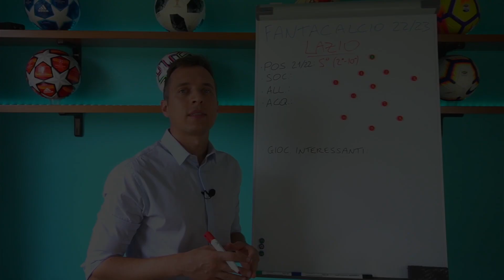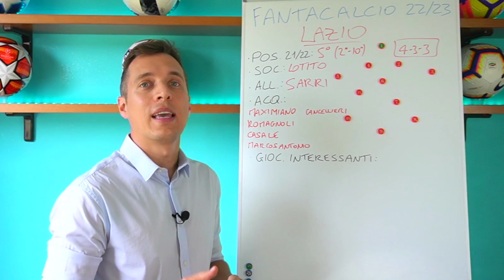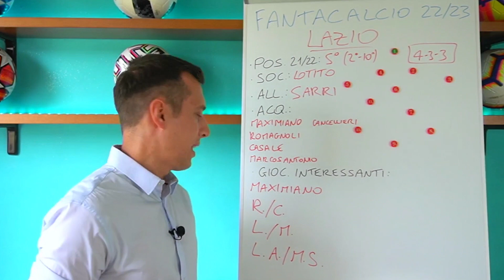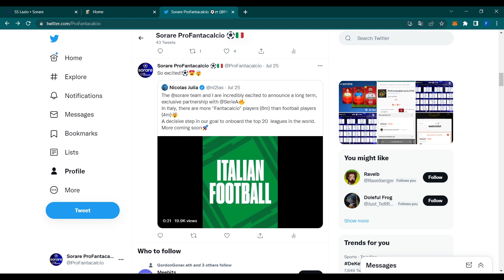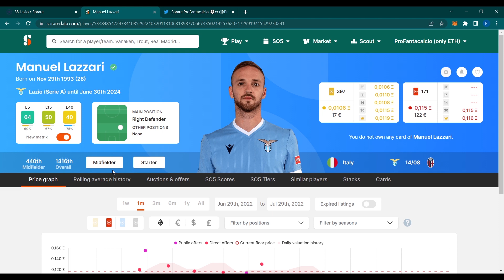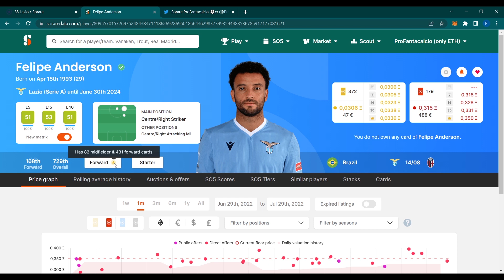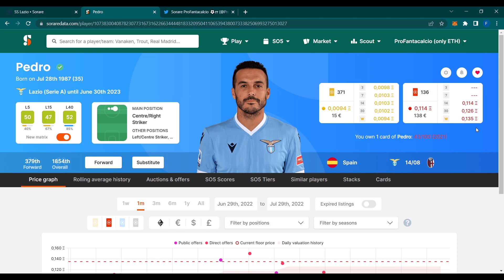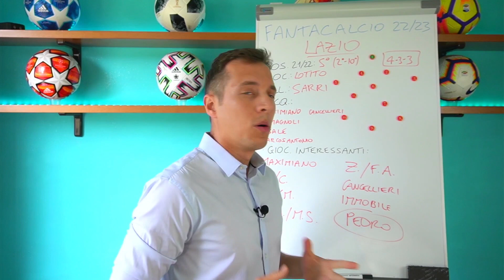FANTACALCIO 2022/23: LA LAZIO DI SARRI [ANALISI, NOMI E CONSIGLI PER ASTA CLASSIC, MANTRA E SORARE]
La Lazio di Maurizio Sarri si appresta a iniziare questa nuova stagione tra incognite e certezze! Scopriamo insieme in questa analisi completa quali giocatori meritano di essere puntati per il nostro Fantacalcio Classic, Mantra & Sorare!

▼ SORARE: LA NUOVA ERA DEL FANTACALCIO! ▼
Scopri SORARE, il Fantacalcio PlayToEarn (Gioca per Guadagnare) che sta rivoluzionando il settore!

▼ STAI PREPARANDO L'ASTA? ▼

Come Scegliere i Giocatori per l'Asta del Fantacalcio, Reparto per Reparto.

Fantacalcio: il Calciatore Perfetto Esiste?

I 3 Errori da Evitare Assolutamente al Fantacalcio!

Evita Questi Tipi di Top Player al Fantacalcio!

Evita l'Errore del Pollo al Fantacalcio!